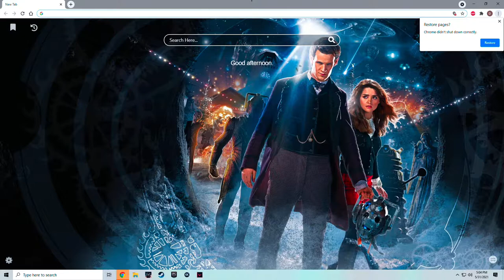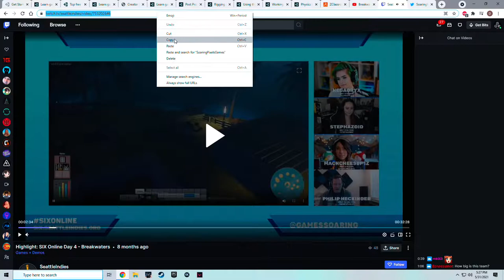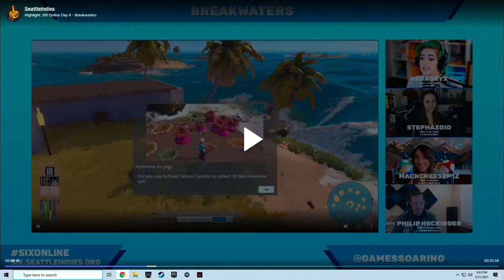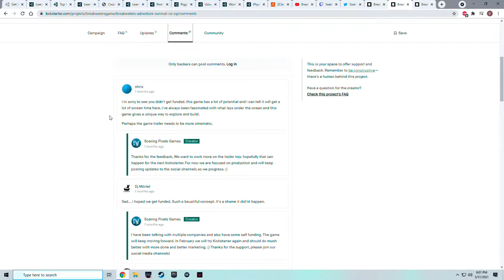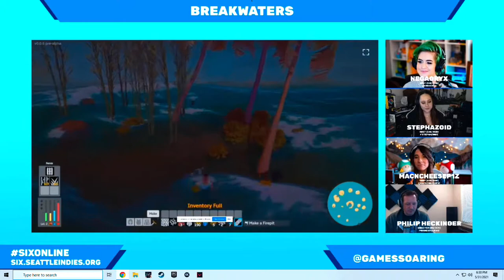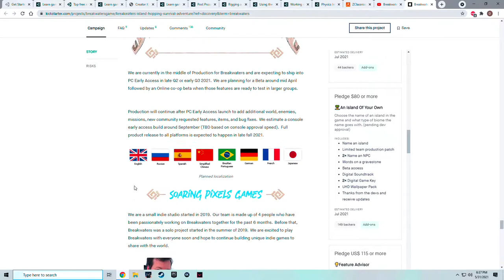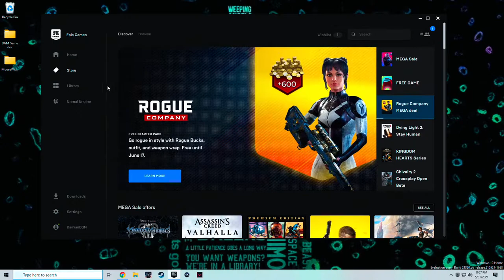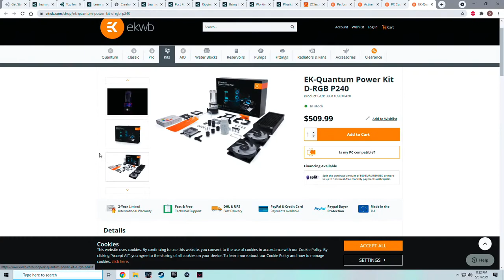Will I get a RTX 3080 TI?